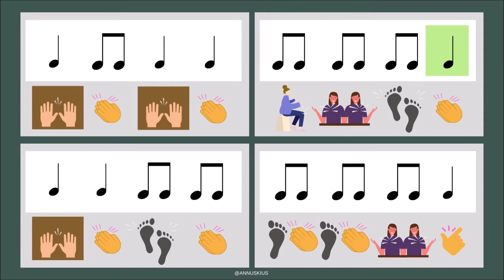COUNTING STARS (OneRepublic) - RITMOGRAMA